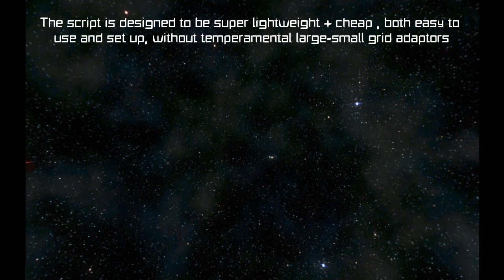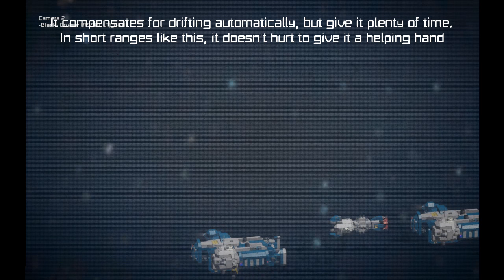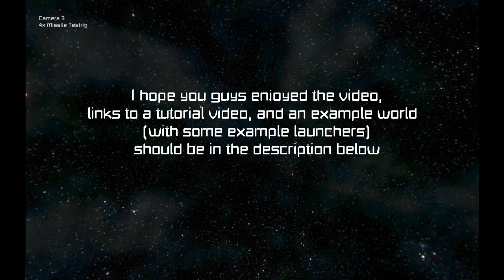Rdav's PVP Missile Script Showcase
This is a quick showcase of my latest script, hope you enjoy it!